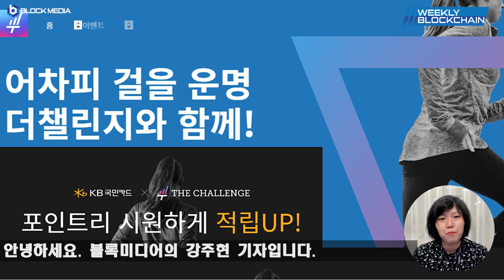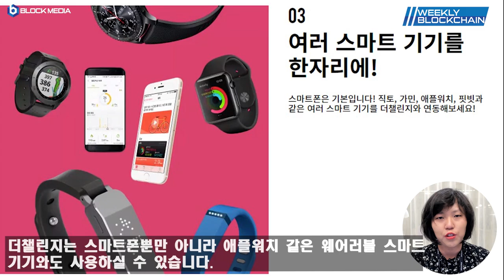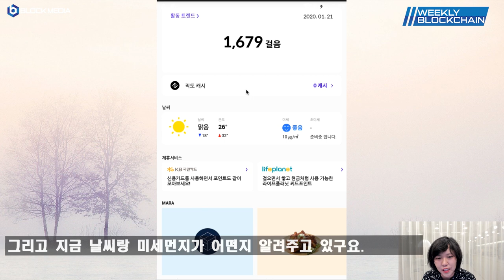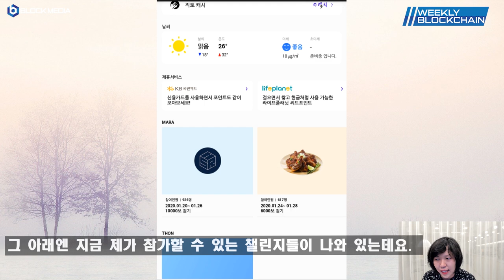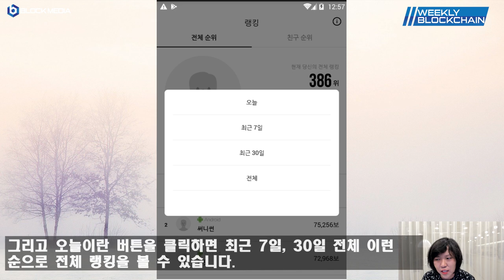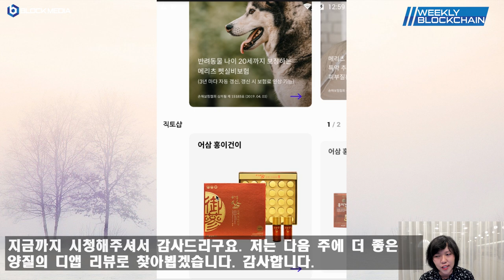[블록N리뷰] 2편 - 걸으면 돈을 주는데다 친구랑 게임처럼 경쟁할 수도 있다?! '더 챌린지' 편